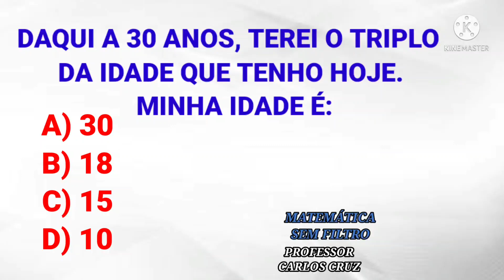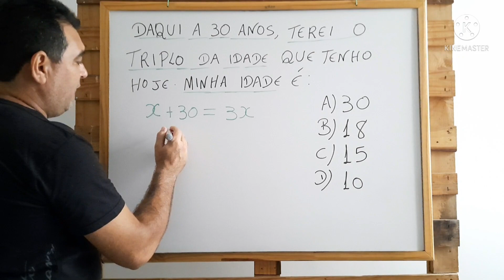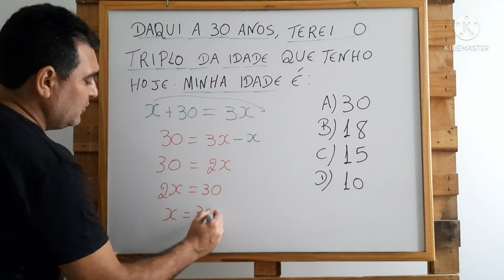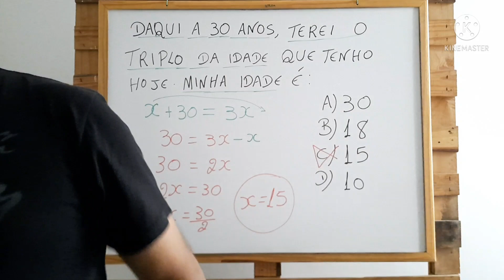Como resolver problemas de equações do 1° Grau?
Como resolver problemas com equações de primeiro grau?

Identificar as operações envolvidas. Montar a equação. Resolver a equação encontrada, obtendo o valor da incógnita. Verificar através da equação se o valor (raízes) encontrado é correto.

Como explicar equação do 1 grau?

As equações de primeiro grau são sentenças matemáticas que estabelecem relações de igualdade entre termos conhecidos e desconhecidos, representadas sob a forma:

ax+b = 0.

O valor desconhecido é chamado de incógnita que significa "termo a determinar". ...

3x - x = 8.

Como se resolve as equações?

Como foi explicado antes, resolver uma equação consiste em encontrar o valor da incógnita (termo desconhecido). Veja alguns exemplos de como resolver uma equação. Solução: para resolver uma equação devemos deixar somente a letra do lado esquerdo do sinal de igual, ou seja, isolar a letra no lado esquerdo.